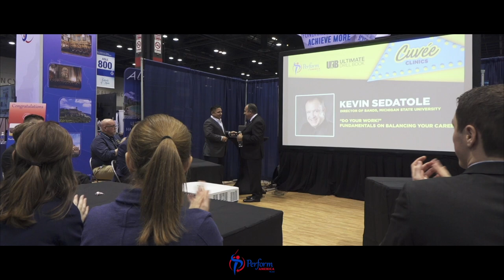Experience The Midwest Clinic with Perform America-TX, LLC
No matter how you experience The Midwest Clinic: recording/preparing for, traveling to, performing, giving a clinic or working with a guest conductor, experience it with Perform America - TX, LLC and let us welcome you to The Next Level!!